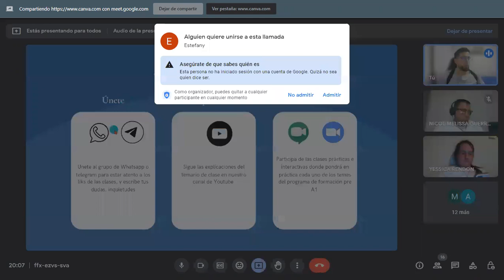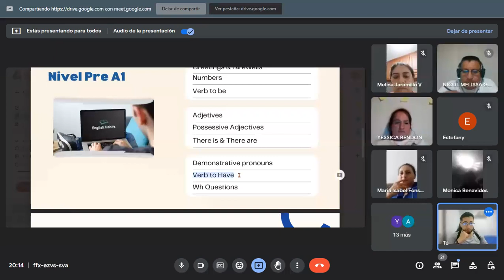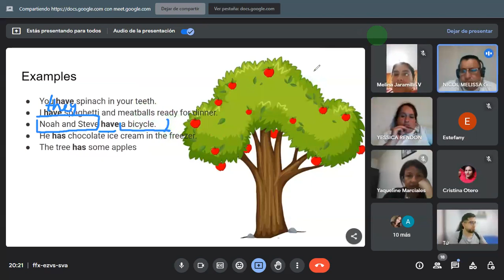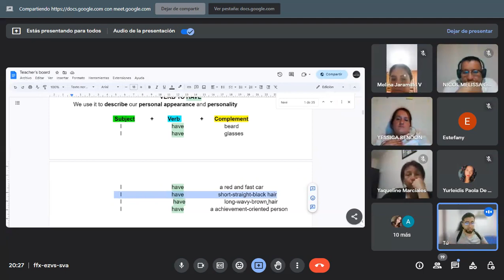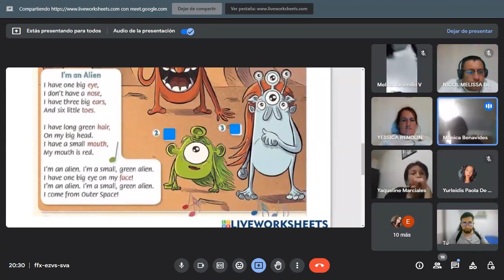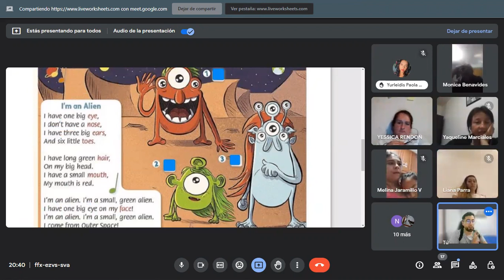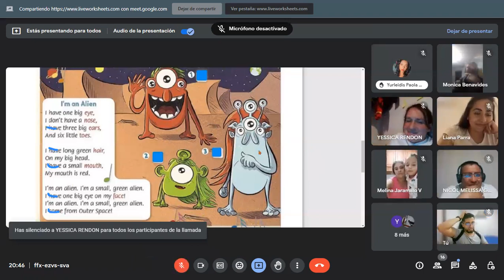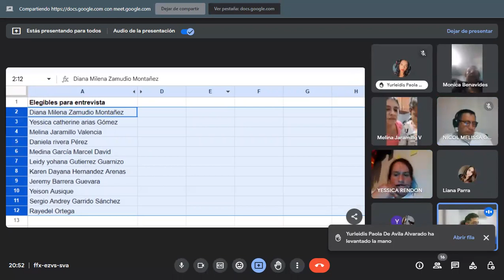Repasa el verbo TO HAVE con esta SUPER CLASE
🔴¡Bienvenido a English Habits! Únete a nuestras clases GRATUITAS y EN VIVO

0:00 Información del programa y becas del 100%
6:55 Función del verbo TO HAVE
12:13 Ejemplos y aclaraciones
16:00 TO HAVE para describir características de las personas
21:45 Negaciones
23:40 Ejercicio de lectura y análisis
32:15 La importancia de la Naturaleza del Inglés
34:57 I'm an Alien Song
36:24 como aprendemos inglés
40:04 I'm an Alien Song
41:20 Recomendaciones f